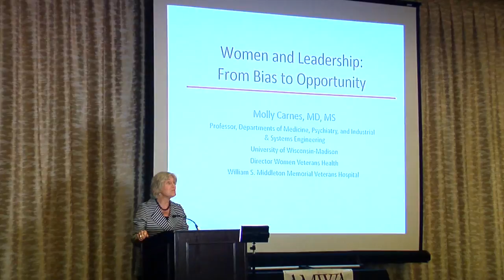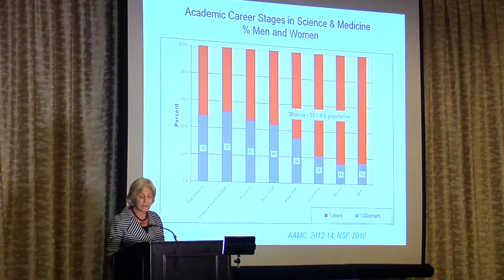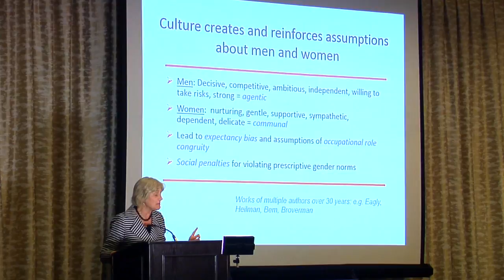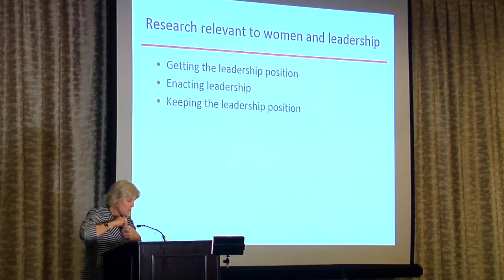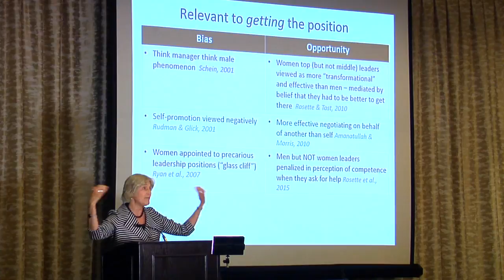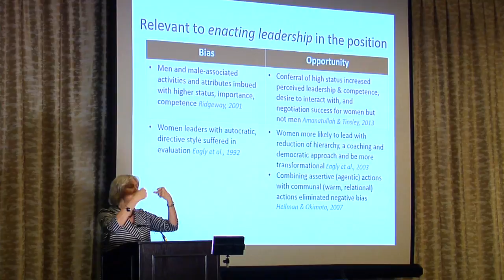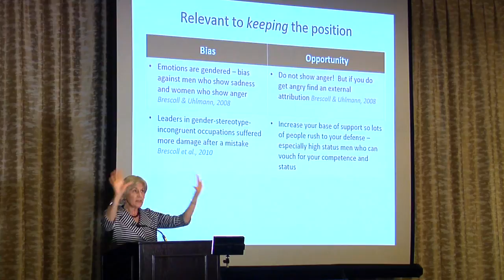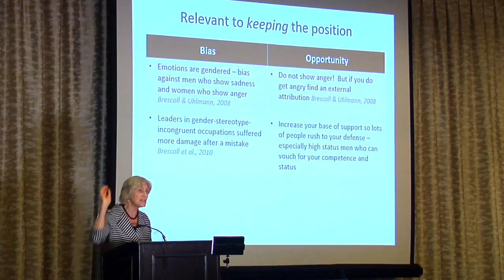AMWA101: Molly Carnes, MD, MS